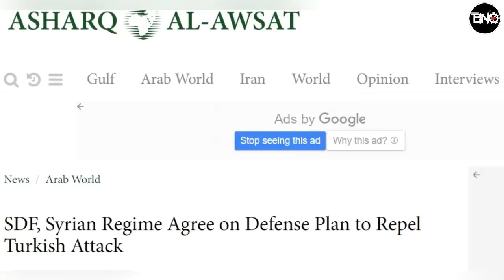Komandolar Suriye'ye Girdi! ABD Basını: Türkleri Durdurmanın Zamanı geldi!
00:00 HABER ÖZETLERİ
00:21 SELAM
00:26 YPG ve Esad Türkiye karşıtı Plan Üzerinde Anlaştı! Türkiye 100 tankla Suriye'ye girdi
02:35 Michael Rubin:Türkleri durdurmanın zamanı geldi..
05:59 Dendias Türkiye’yi Economist’e şikayet etti! AP’de Miçotakis’e soğuk duş!
08:33 30 milyar varil petrol potansiyeli olan ülke Türkiye ile anlaştı! Sondaja başlıyoruz